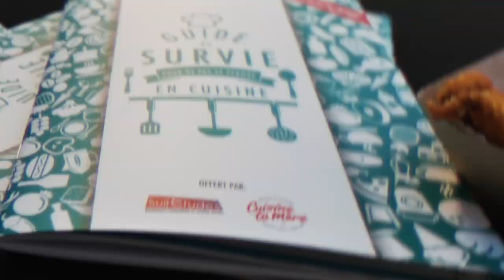RÉSIDENCE ÉTUDIANTE Kampus 30 Nîmes